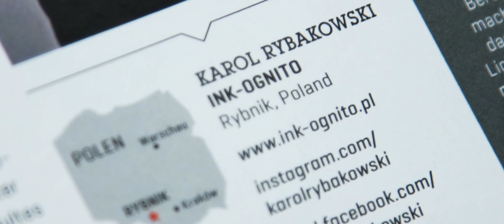INK-OGNITO Diary #4 - Karol Rybakowski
Another clip from the series "INK-OGNITO DIARY". It will be a series of films presenting the life of the studio and the profiles of all people associated with it.

Video: Chillology